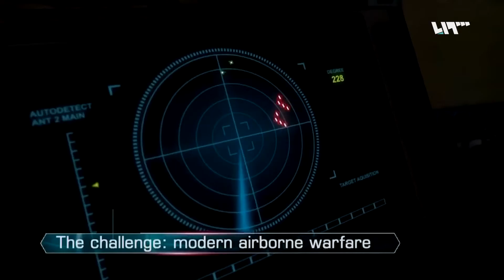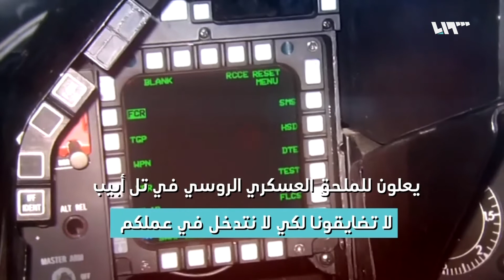ما تبقى | جولة تخفيف تصعيد "إسرائيلية-روسية" في موسكو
جولة تخفيف تصعيد "إسرائيلية-روسية" في موسكو
الباب.. فوضى خلاّقة
سدود درعا كما لم ترونها من قبل
تقديم : معاذ محارب
إعداد : ناصر عدنان - عبد الله طعمة